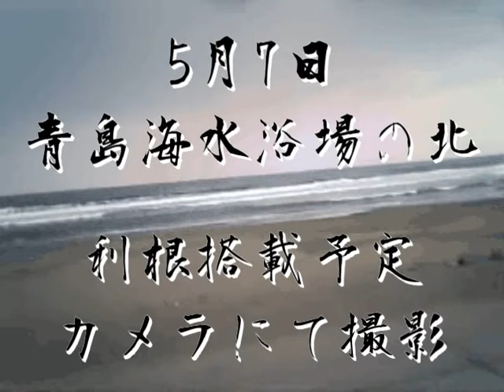青島海水浴場